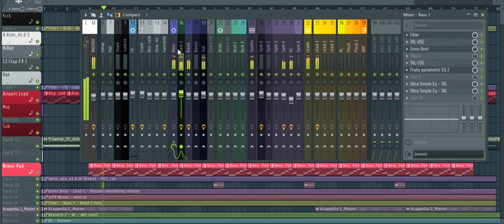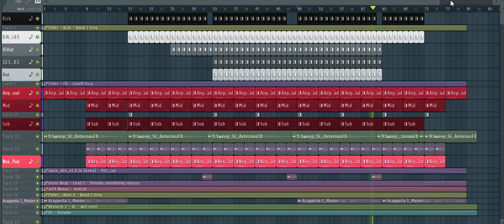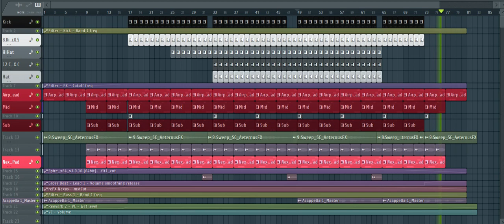FL Studio : 4 Strings - Take Me Away (Photographer \ F.G. Noise Style Edit)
Как то на работе я стоял, и у меня в башке около двух недель звучала эта идея, что если бы смешать "4 Strings - Take Me Away" и "Allen & Envy & UDM - Ignite (F. G. Noise Remix)"?.

Вот, так как эта идея и зазвучала у меня в голове, точно так же я её и реализировал.

Сегодня ToShuk подкинул мне идею всучить вокал, акапелла жи есть в интернете.

Но, если у вас надрочен музыкальный слух то вы можете увидить, что акапелле там вообще не место, это лично Dub Edit, и там весь акцент внимания на лид, мид, саб, и кик с райдом.

Лид детюнный аэропортовский, и всё остальное что я юзал есть в этом проэкте (FLP в описании под видео).